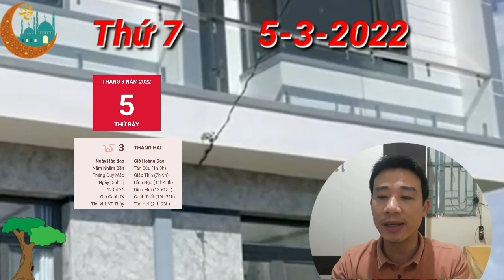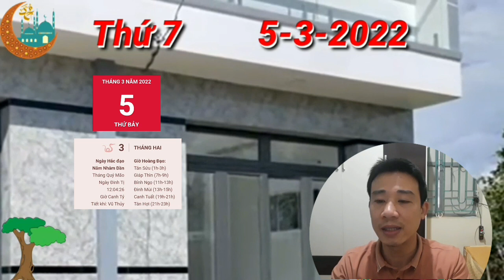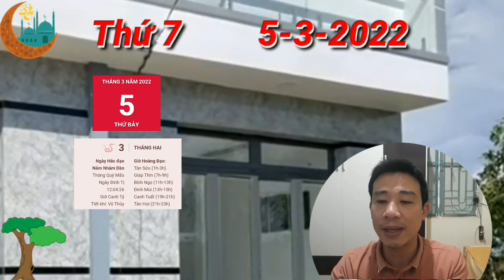TU VI Ngày 5/3/2022 TIN QUÁ VUI, Con Giáp QUÁ ĐỎ, LẠI TRÚNG SỐ, GIÀU TO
Dưới tác động của Nhị Hợp, người tuổi Thân vốn có tính cách cởi mở và tư tưởng phóng khoáng lại càng được dịp phát huy điểm mạnh của mình. Lại thêm việc là con giáp được thần phật che chở, bạn là việc gì cũng thuận lợi, trôi chảy.

Trong cuộc sống, bạn luôn hăng hái giúp đỡ tất cả mọi người, song không phải ai cũng biết ơn và báo đáp lòng tốt của bạn, thậm chí những kẻ tiểu nhân còn sẵn sàng nhân cơ hội để tổn hại đến bạn nữa. Vì vậy, bạn nên chú ý quan sát, đánh giá để kết giao với đúng người.

Hỏa khắc Kim, mệnh chủ dễ khắc khẩu với nửa kia vì những quan điểm bất đồng trong cuộc sống. Khi cả hai người đều đang nóng nảy thì tốt nhất, bạn nên khéo léo tìm cách tạm dừng cuộc nói chuyện và tìm thời điểm thích hợp hơn để thảo luận lại.